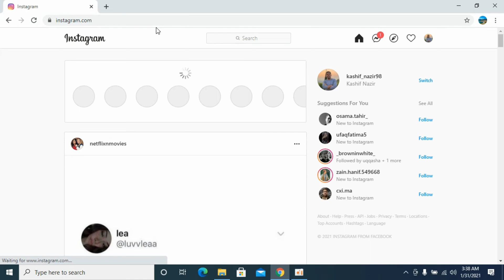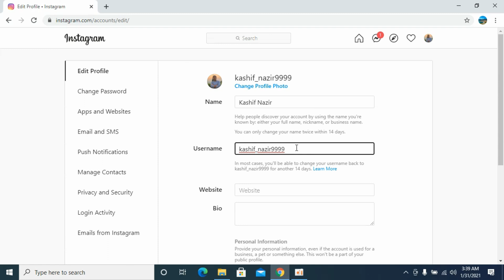How to Change Username on Instagram on Computer (2021)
Learn How to Change Username on Instagram on Computer (2021)

Content:
0:00 Intro
0:05 How to Change Username on Instagram on Computer